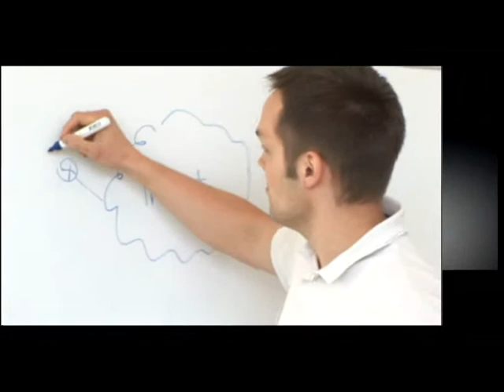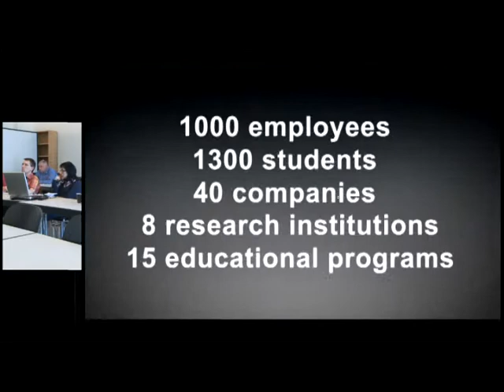Introducing Softwarepark Hagenberg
Softwarepark Hagenberg is the Austrian technology park for software. Founded in 1989 by Professor Bruno Buchberger it is now one of the most dynamic und successful techparks focussing on ICT in Central Europe.